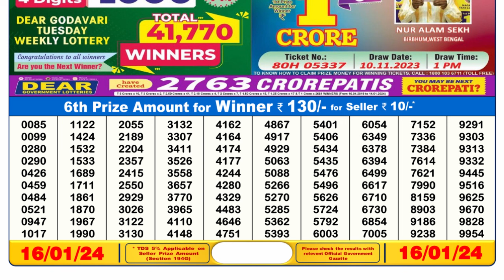🔴Dear Lottery Sambad Live 6pm today 16.01.24 Nagaland State Lottery Result